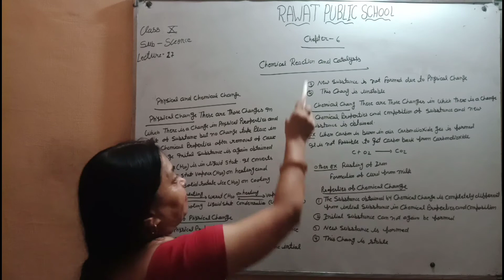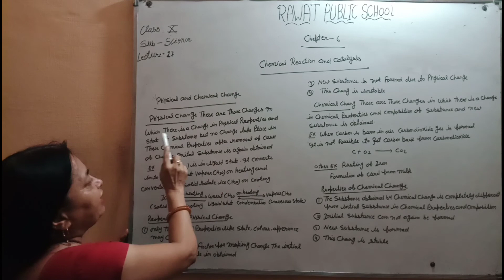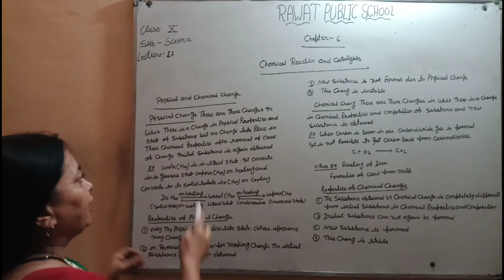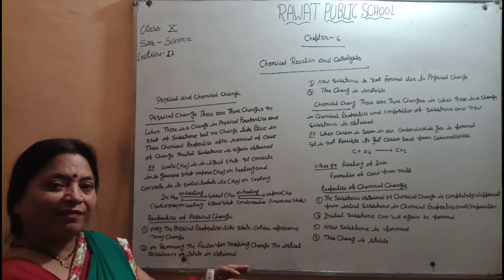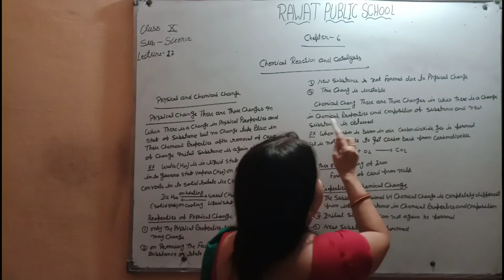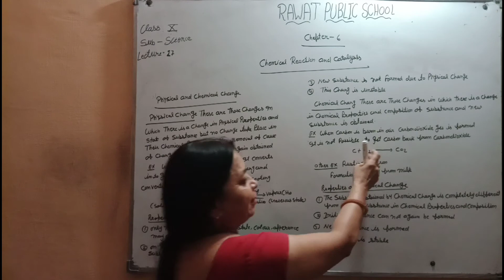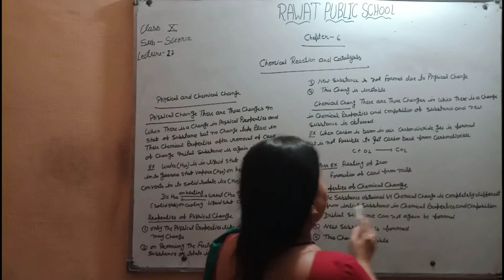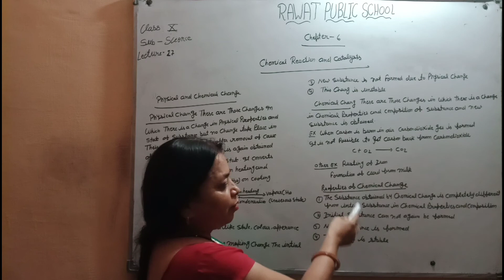chemical_reaction_and_catalyst_L_27